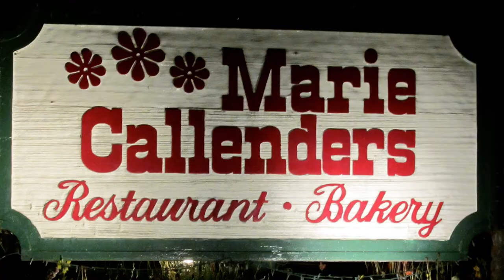Classic Diner Experience at Marie Callendar's!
Want to try have that classic Diner Experience? Join us as we try another American Diner food in Monterey Park, California. Let us know if you would try this place out or if you know of any better Diner food places which are amazing places to eat at.  This place offers mouth watering pies and is located within multiple different cities which can be found on their website. We thought we lost them when previously filed for bankruptcy, but, private owners are still keeping the business afloat so come on down and help support local business owners.

JOIN THEM ON THE CARS & PIES DAY ON 9/12/2021

We were truly happy with the experience and service and the consistent variety of pies this place offers at an affordable price.

You will benefit from getting to seeing a wide array of food videos and get to join us on cultural eats from all across the globe. Thanks and stay amazing!